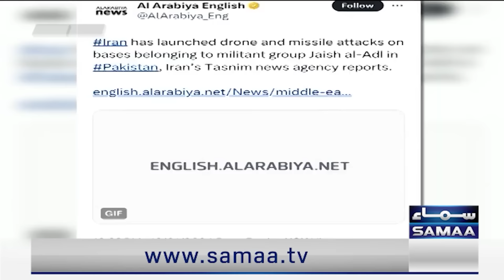Pakistan vs Iran | Pakistan's Aggressive Response to Iran | Pak, Iran Conflict | Redline | SAMAA TV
Pakistan suspends diplomatic ties with Iran over completely unacceptable Attack